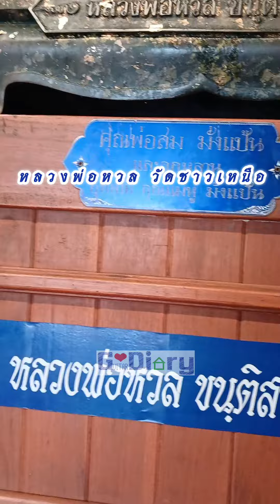เจ้าตำรับ"เสือพุทธาคมแห่ง"ลุ่มแม่น้ำแม่กลอง